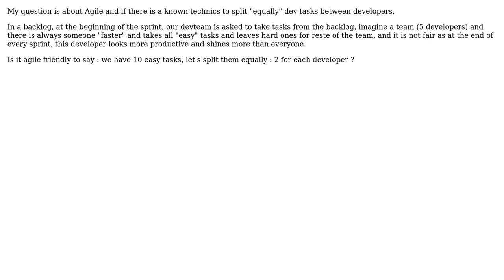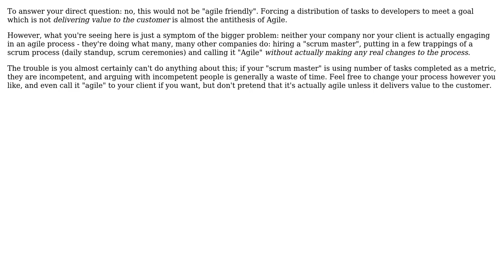Is it agile friendly to propose equal distribution of dev tasks at the beginning of the sprint?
Software Engineering: Is it agile friendly to propose equal distribution of dev tasks at the beginning of the sprint?

With thanks & praise to God, and with thanks to the many people who have made this project possible! | Content (except music & images) licensed under CC BY-SA | Music | Images & others | With thanks to user Sushi user Philip Kendall and the Stack Exchange Network Trademarks are property of their respective owners. You are responsible for your own actions.